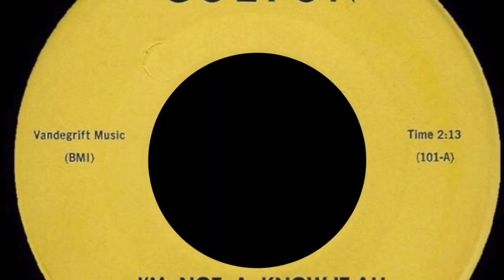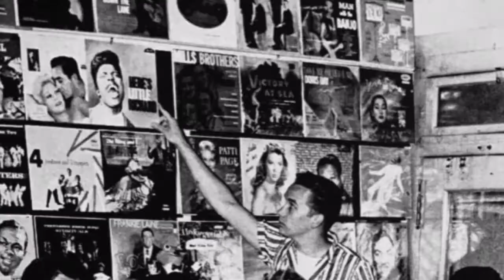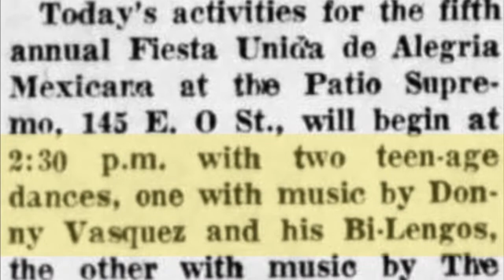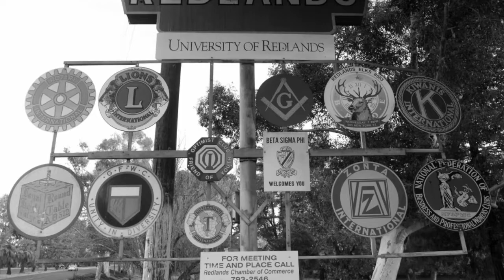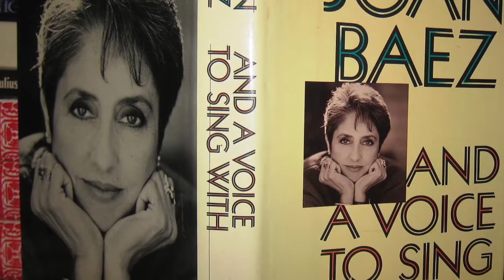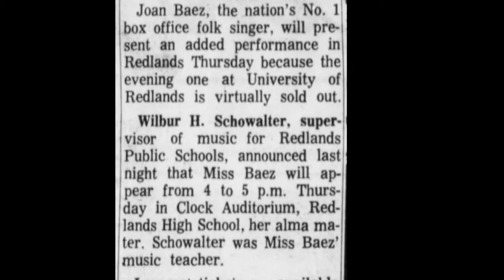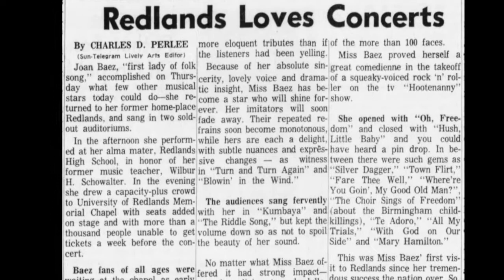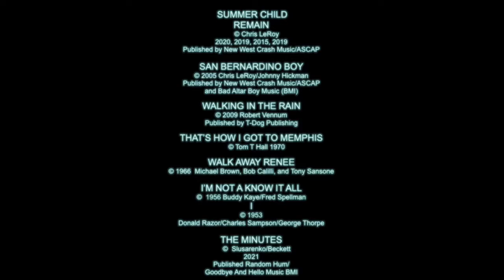Chris LeRoy's Lo-Fi Lounge Episode 70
Episode 70.  INLAND EMPIRE.  Welcome 2 the INLAND EMPIRE!
In this series we just touch on artists that hail from this storied part of Southern California. Did you know Joan Baez went to high school in Redlands CA? Johnny Hickman, David Lowery and Chris LeRoy all started their creative journeys in the IE. Local music, art and history ensues!